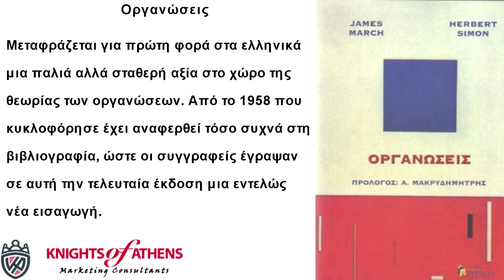ΟΡΓΑΝΩΣΕΙΣ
Οργανώσεις
Εκδόσεις ΚΡΙΤΙΚΗ
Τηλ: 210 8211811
Οργανώσεις